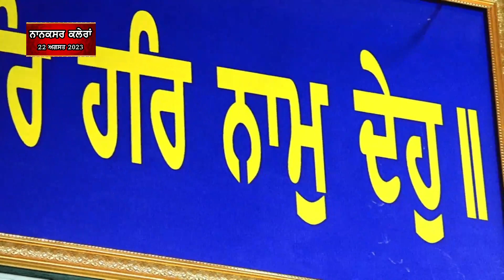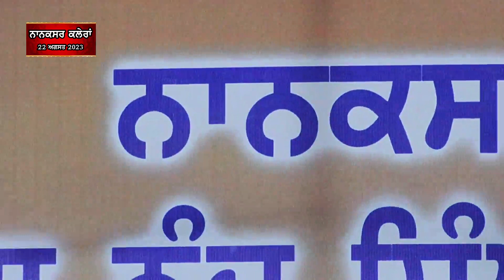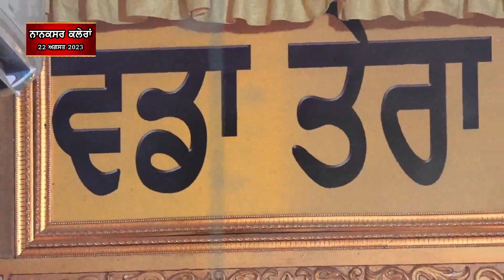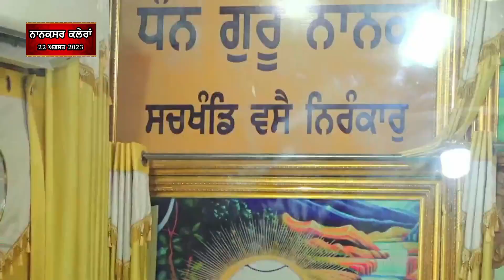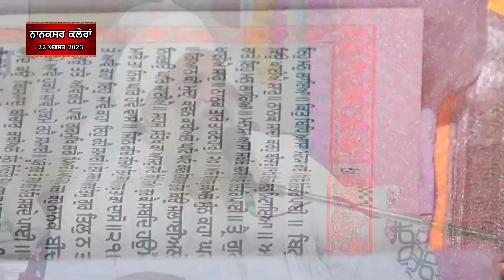FULL DIWAN | 22 AUGUST 2023 | NANAKSAR KALERAN